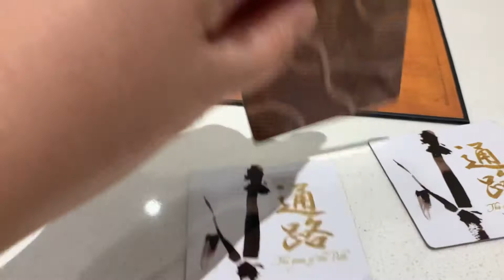Kefi Book & Coffee Shop Dubai - Must Try!